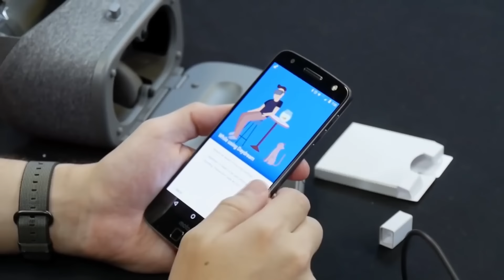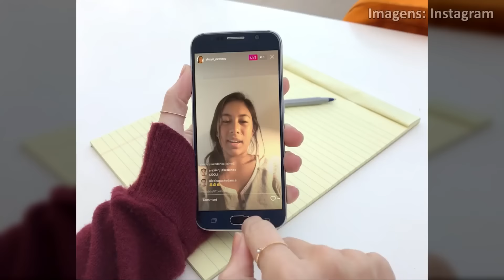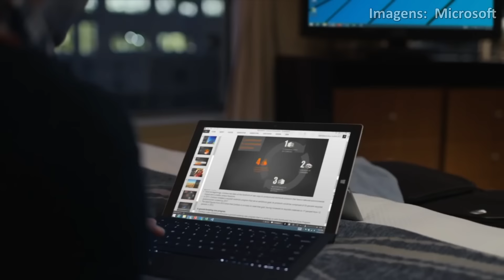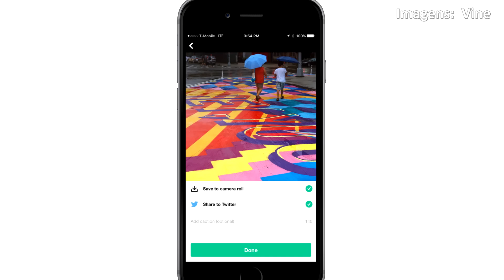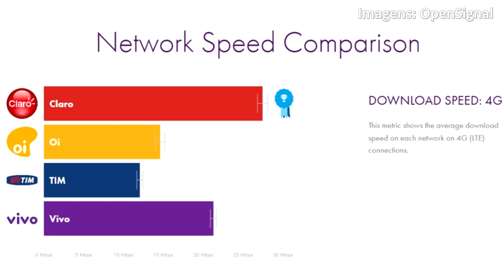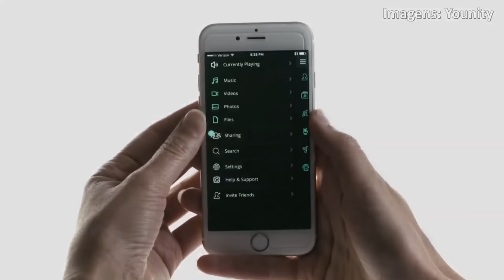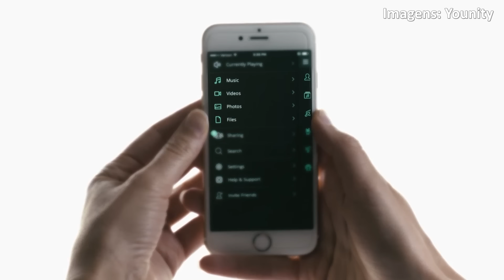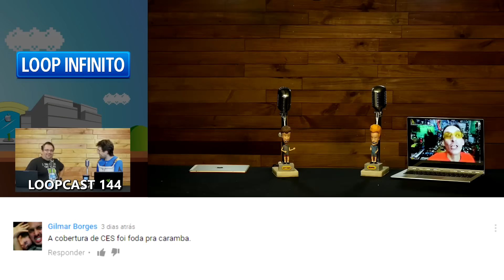Loopcast 145: 300k, Instagram Live, Vine, Mario no Android, MWC, Yonity e mais!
Enquanto Junior Nannetti resolve a vida em Orlando, Seu Sérgio assume a bancada para mais um Loopcast!

QUADDRO

Veja também os outros cursos da Quaddro!

Podcasts!

marchwill de volta!